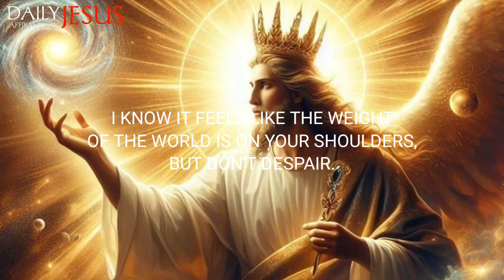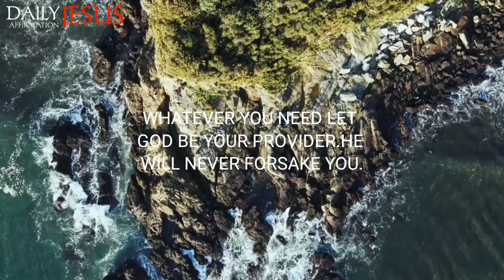😱God Says; I Am Trying One Last Time To Talk To You | God Message Today | Daily Jesus Affirmation...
1. God message for me today
2. God message for me
3. God message
4. God's message
5. God message for you
6. Message from god
7. God's blessings message
8. Jesus message
9. God's message for me today
10. God message tarot
11. God's message for me
12. God's message today
13. Message of god
14. Sermons
15. God's message for you today
16. Motivational
17. Message from universe
18. Urgent message from god
19. Universe Message
20. Faith quotes
21. Jesus quotes
22. Church
23. Joel Osteen
24. Bible quotes
25. Bible message
26. Quotes god
27. God's Motivation
28. Bible god quotes
29. Life quotes
30. Faith god quotes
31. Christian Motivation
32. The Lord Helps
33. God Helps
34. Grace for purpose
35. Jesus Status and Quotes
30. Faith god quotes
31. Christian Motivation
32. The Lord Helps
33. God Helps
34. Grace for purpose
35. Jesus Status and QuotesWelcome to 'Daily Jesus Affirmation'! This channel is your haven for receiving daily spiritual inspiration that resonates with your journey. We bring you profound messages of faith, hope, and divine guidance, tailored to help you navigate each day's challenges.